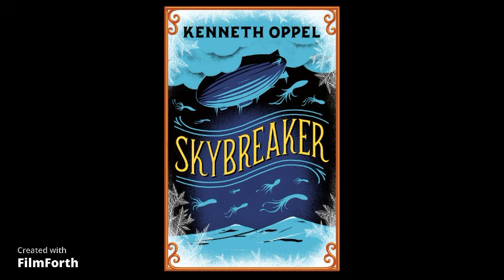Chapter 12- The Hyperion- Kenneth Oppel- Skybreaker